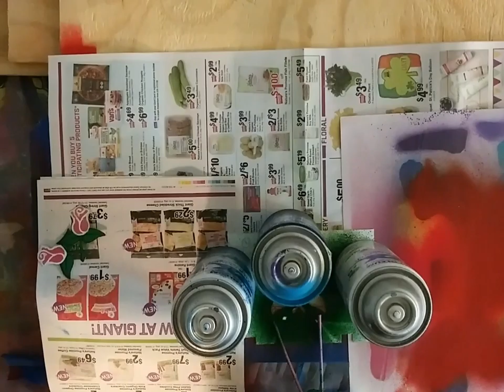Bad Wolf - Watch Me Paint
Made this watch-along for Some Doctor Who fan-art I made. Wanted the freehand graffiti look but stenciled it so I could make it small. Made the canvas out of brick flats so it looks good but can still hang on a wall. Never filmed myself work before so it's a little awkward at bits.

I post lots of street art and graffiti creations on Instagram ) and Twitter ) and can occasionally be reached there for slap swaps.

Let me know what you think AND if I should keep making these videos.

credit for unlicensed music: Pink Floyd - The Wall, Regina Spektor - You've Got Time, Doctor Who Soundtrack - Westminster Bridge, Doctor Who Theme